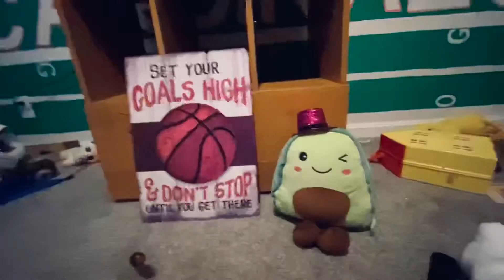Set Your Goals High, Don’t Stop Until You Get There...